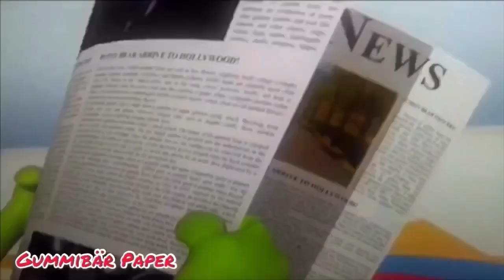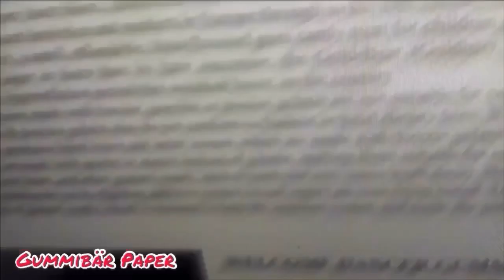The Gummy Bear Full Exoplanet Piano 🎹 Paper Mode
For GummyBearFTWTalkingBenFTL, Gummibär Fanboy 2005 The Video Editior, And Others!